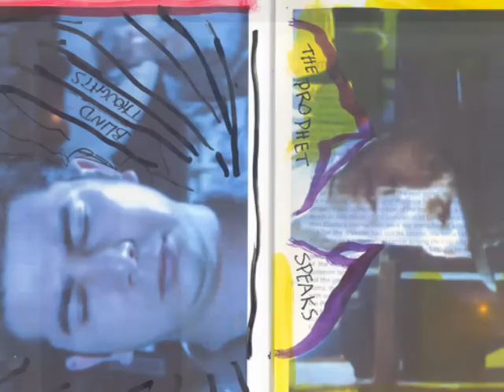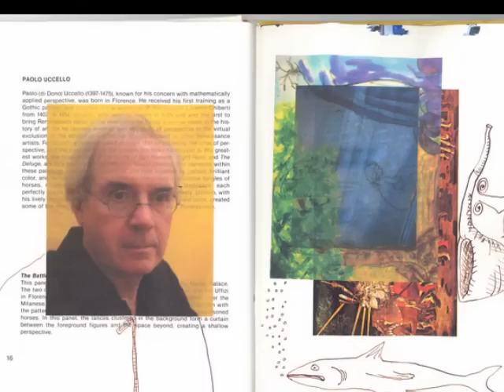Alian Naissance by Christopher Lea Dunning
This is a new book work from Christopher Lea Dunning
- music  Zola's theme